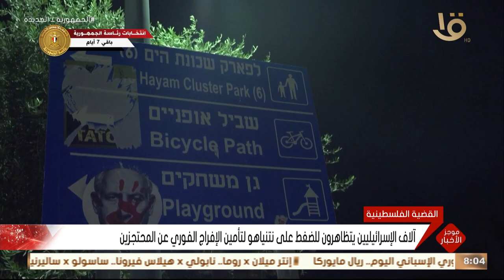موجز الثامنة.. الرئيس السيسي يعود إلى أرص الوطن بعد زيارة للإمارات للمشاركة في مؤتمر كوب 28 بدبي